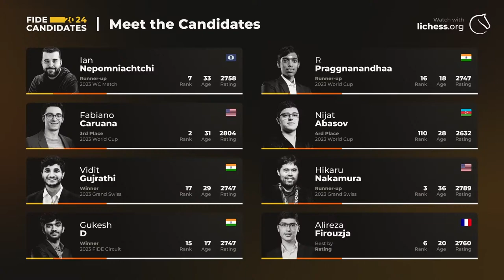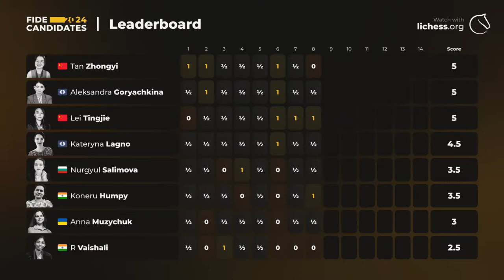FIDE Candidates 2024 R9 w/IM Sukandar, GM Blohberger, GM Harikrishna & IM Unuk! | lichess.org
Watch the 2024 FIDE Candidates tournament with IM Irene Sukandar, GM Felix Blohberger, GM P. Harikrishna and IM Laura Unuk!

Want to play around with variations yourself? Use Lichess's broadcast!

If you enjoy these videos think about becoming a Lichess Patron